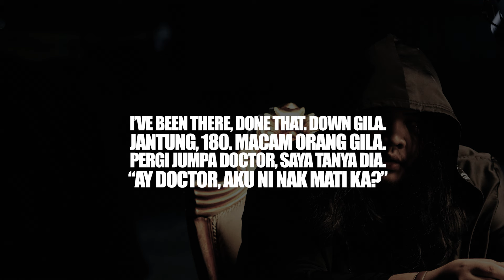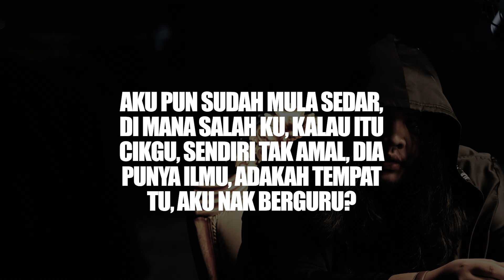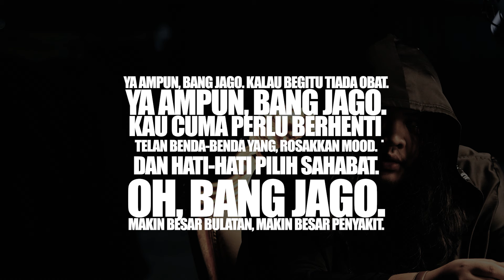MeerFly - "ALPRAZOLAM" [OFFICIAL LYRICS VIDEO]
Composer : MeerFly
Lyricist : MeerFly
Music Producer : MeerFly
Music Arranger : MeerFly
Music Programmer : MeerFly
Musicians : MeerFly
Mix & Mastering Engineer : MeerFly